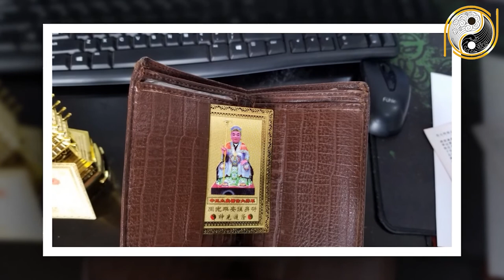Xem Tử Vi Tháng 4 Âm Lịch Năm 2021 Tuổi Tý Gặp Vận May Liên Tiếp, Ùn Ùn Kéo Tới GIÀU NHƯ VŨ BÃO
01. Linh phù giải hạn
02. Hồ lô hóa giải Ngũ Hoàng
03. Mai Hoa Phú Quý
04. Gương bát quái tinh cầu
05. Kim bài thái tuế 2023
06. Vòng tam hợp Dần Ngọ Tuất
07. Vòng tam hợp Thân Tý Thìn
08. Vòng tam hợp Hợi Mão Mùi
09. Vòng Tam Hợp Tỵ Dậu Sửu
10. Bát bảo tâm kinh
11. Minh Quang pháp bảo cầu
12. Minh Quang pháp bảo lục giác
13. Tỳ Hưu Lộc Tài (Đồng)
14. Tỳ Hưu Khai Vận ( Bạch Ngọc)
15. Bách Niên Tụ Tài ( tụ tài lộc)
16. Song long ngọc ấn ( ấn thăng quan)
17. Kim bài ngũ Lộ Thần Tài
18. Hồ lô bình an ( treo xe)
19. Móc khóa văn xương
20. Ống bút văn xương gỗ đào
21. Bút văn xương gỗ đào
22. Bút văn xương gỗ đào nhỏ
23. Hoa mai kim tiền ( mạ vàng )
24. Các vật phẩm phong thủy khác Xem Tử Vi Tháng 4 Âm Lịch Năm 2021 Tuổi Tý Gặp Vận May Liên Tiếp, Ùn Ùn Kéo Tới GIÀU NHƯ VŨ BÃO.
Quý vị thân mến, tếp trong phần luận giải tử vi từng con giáp và từng tuổi,chúng ta hãy cùng tìm hiểu xem vận trình những gia chủ Tý trong tháng 4 âm lịch năm Tân Sửu 2021 và chi tiết cát hung nạp vận của mệnh chủ. Xin mời quý vị và các bạn hãy cùng theo dõi video ngay sau đây của chúng tôi và nhận lời khuyên từ những chuyên gia phong thuỷ hàng đầu nha.